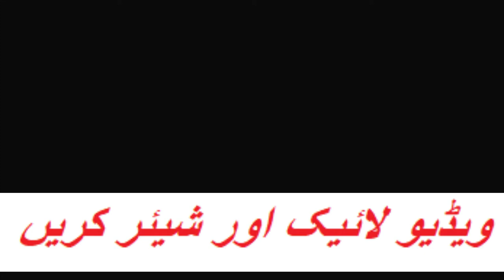Juma tul Mubarak | Bayan | Mufti Muhammad Ahsan | darkhawasti media | 13-Dec-2019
الذین یومنون بالغیب کی تفسیر